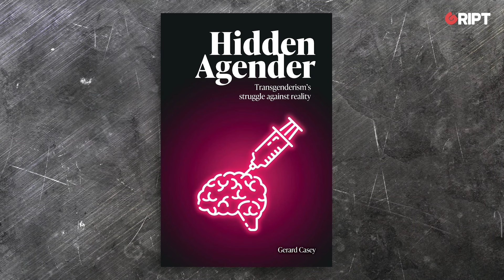Professor Gerard Casey re his new book Hidden Agender: Transgenderism's Struggle Against Reality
We interview Professor Gerard Casey about his new book Hidden Agender: Transgenderism's Struggle Against Reality.